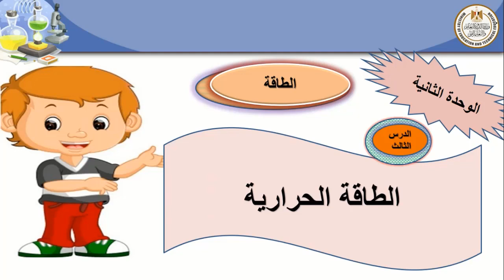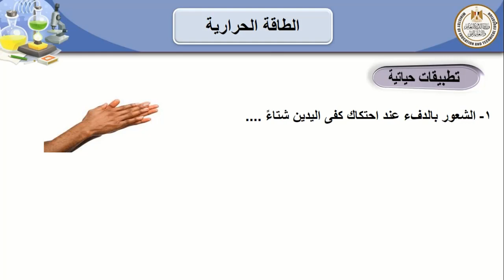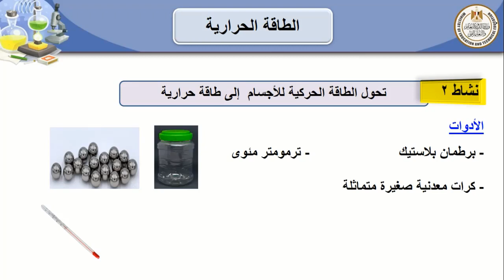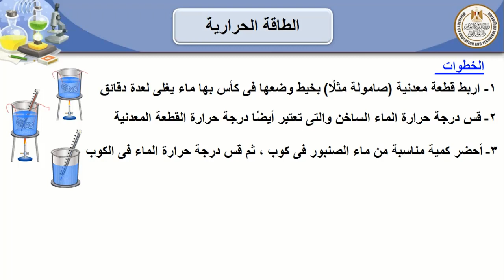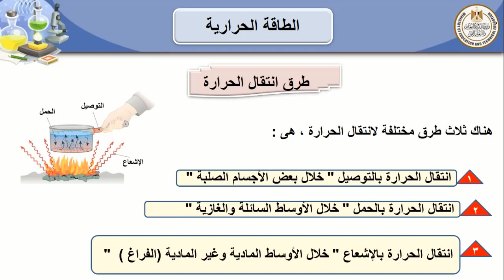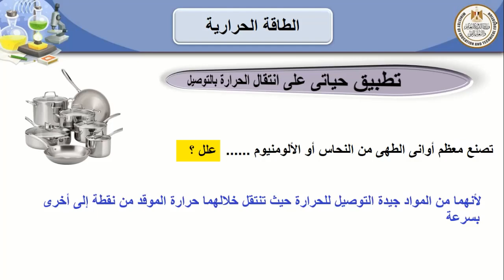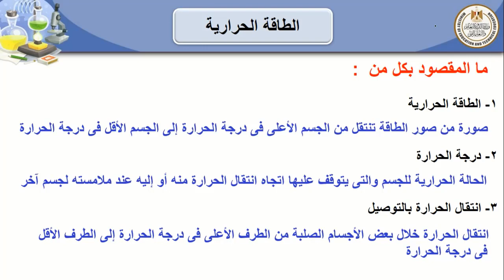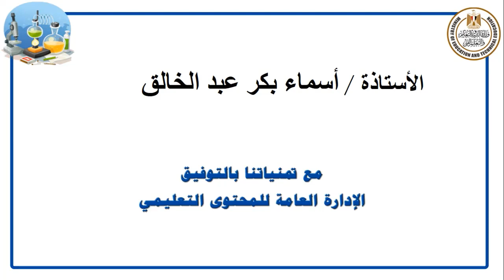الصف الاول الاعدادى الوحده الثانيه الطاقه الدرس الثالث الطاقه الحراريه